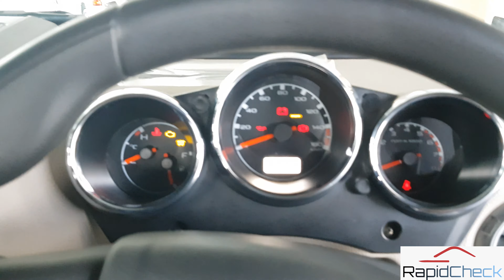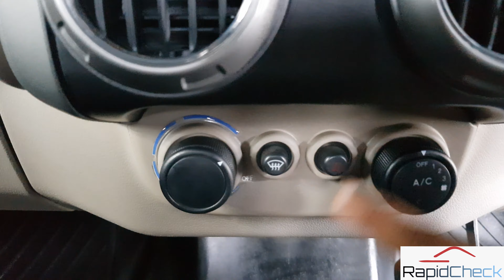Mahindra Thar 4x4 CRDe Hindi Detailed Review - Best Modification Packages For Thar in India 😍😍❤️❤️